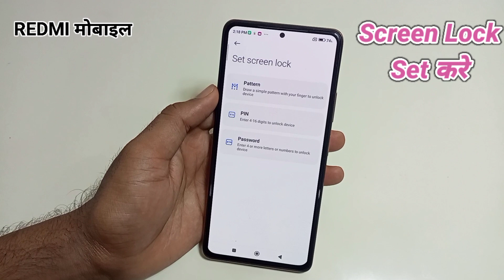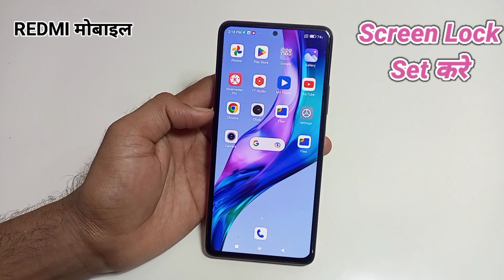Redmi mobile me screen lock kaise lagaye/How to set pattern pin and password lock in Redmi mobile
Hello friends aaj ki is video me maine aap logo ko bataya hai ki Redmi mobile me screen lock kaise set kare